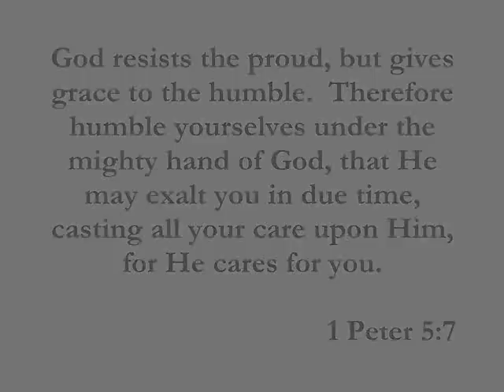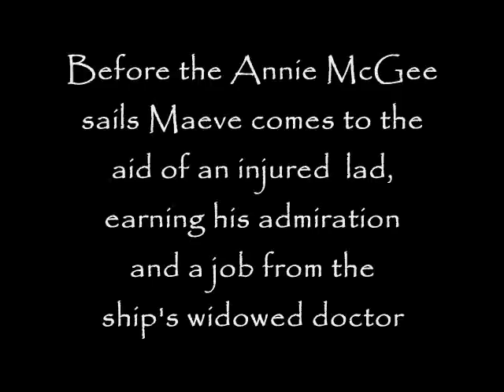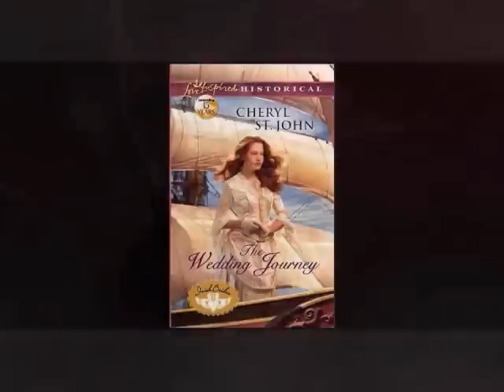The Wedding Journey by Cheryl St.John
Bound for Boston Harbor

The mysterious inheritance is the answer to a prayer. Now Irish lass Maeve Murphy and her sisters can come to America! She's sure happiness awaits her, even if it won't--can't--come from widowed ship doctor Flynn Gallagher. Yes, he made her his assistant, but she's not foolish enough to fall for the man all the eligible, wealthy female passengers admire.

Flynn Gallagher does have his pick of ladies, but only one cares as he does for the sick and poor. Flynn vowed never to marry another woman who could break his heart. With Maeve, has his heart found safe harbor at last?